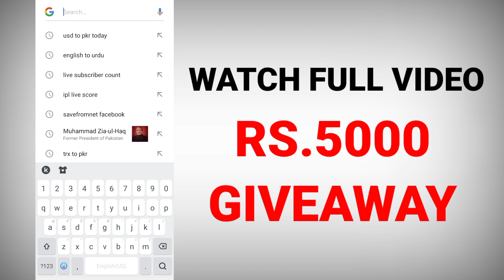Rs.5000 Giveaway Winner Announcement 2022 || Giveaway Winner Announce 😍😍😍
Must Watch This Video🤑🤑🤑
Rs.5000 Giveaway Live Winner Announcement || Live Channel Checking And  Promotion || Rs.5000 Giveaway Winner Announcement 2022 || Giveaway Winner Announce 😍😍😍